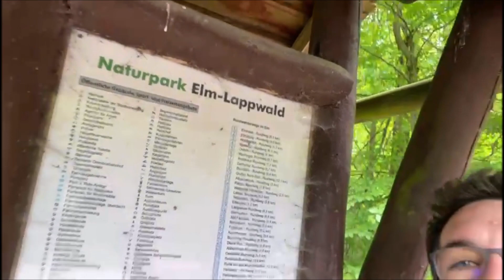Raid over Lappwald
Wandern im Elm, Mai 2023. Das Wetter war nicht sonderlich warm. Aber es blieb trocken. Schlussendlich hatten wir über 26km in den Beinen. Dieses Gimmick.-Video ist nichts für schwache Nerven.